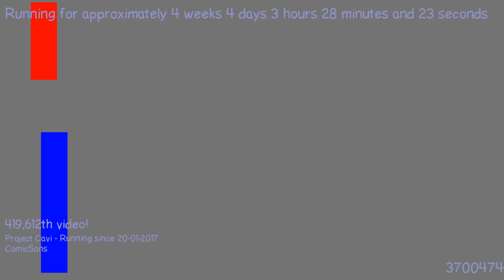1487727145 - Webdriver Cavi - H